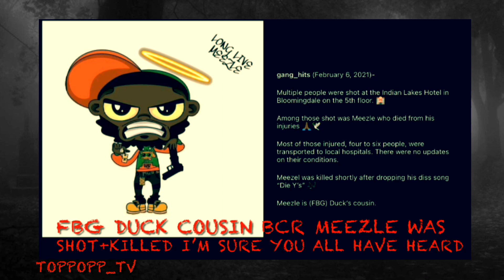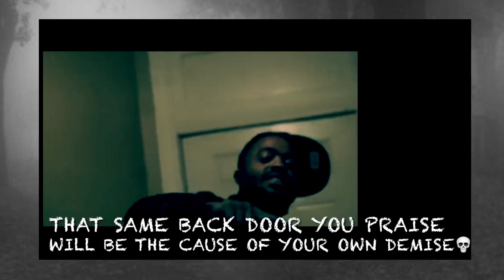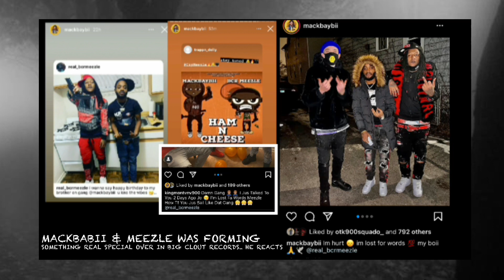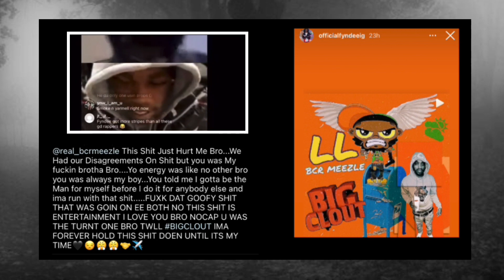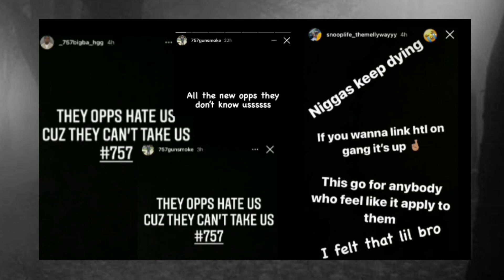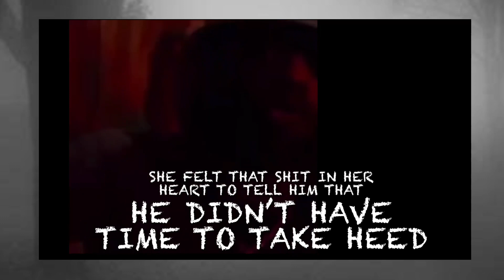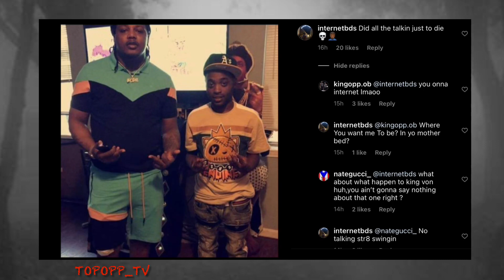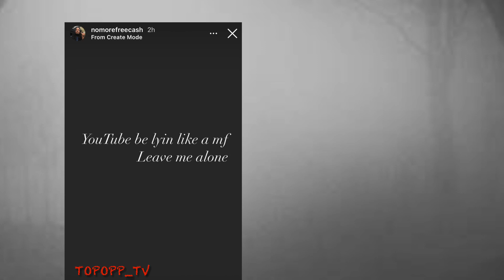BCR Meezle KILLED After Diss Song Drops😳 Fyndee Boy & MACKBABII Reacts + FBGCash 757 051 Diss Him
BCRMeezle was killed hours after controversial Diss song aimed at 051YM